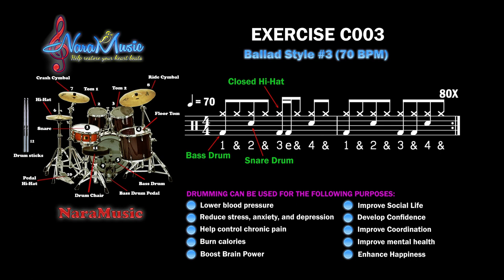C003 - Ballad Drum Style #3 (70bpm)